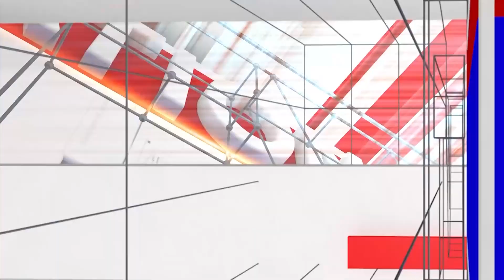Dina Bhavishya : ಬುಧವಾರ | 15.11.2023 | ದಿನ ಭವಿಷ್ಯ | Daily Astro | Srinivas Guruji | National TV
/ nationaltvn.  .